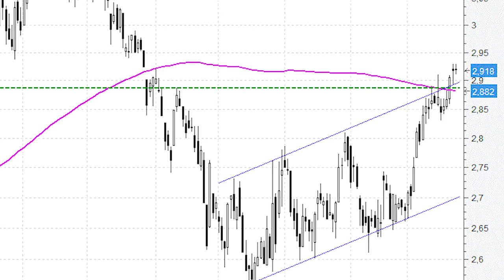Mapfre deja atrás importantes resistencias y mira de reojo a los máximos de 2017